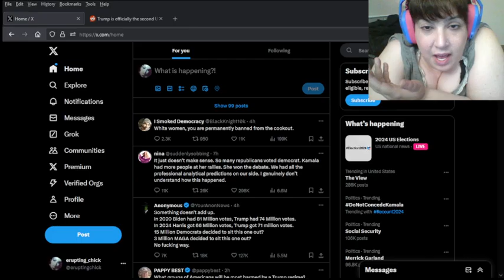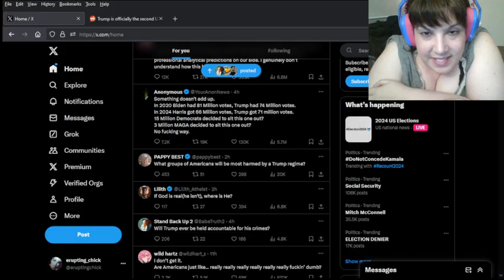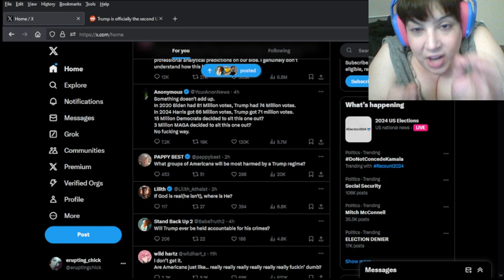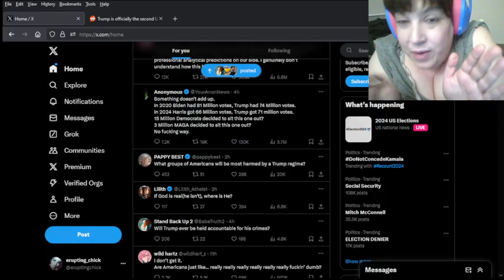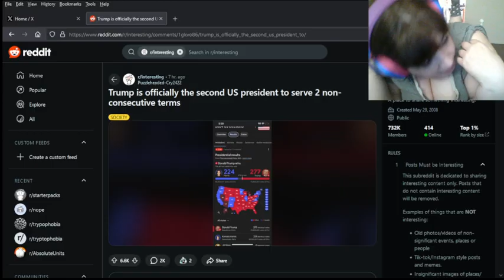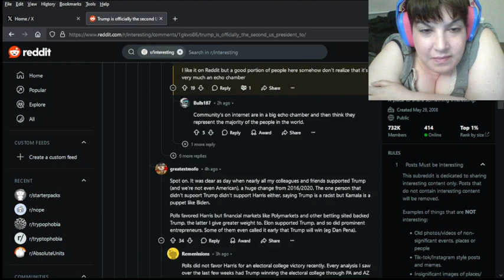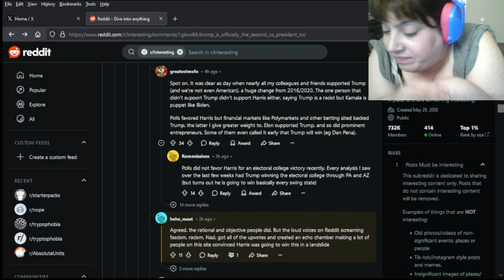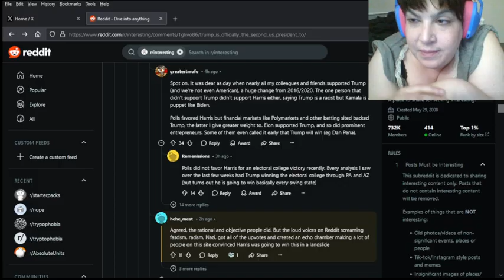What a red victory means for this country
I agree with that European mag cover of the Statue of Liberty with the gun to her own head.